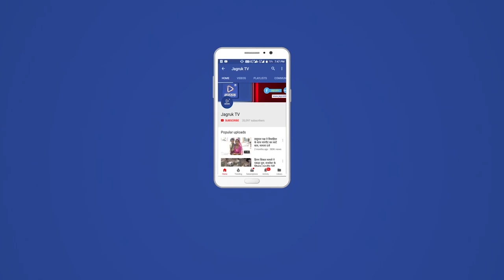बाड़मेर : बीएसएफ भुज ने हरामी नाला एरिया में एक पाक फिशिंग बोट जब्त की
03 अप्रैल 2022 देर शाम 2030 बजे, हरामी नाला एरिया में बोर्डर पिलर 1164 के नज़दीक गश्त कर रहे बीएसएफ भुज के गश्ती दल ने बॉर्डर पिलर 1160 की तरफ़ 02 पाकिस्तानी मछली पकड़ने वाली नौकाओं और 4-5 पाकिस्तानी मछुआरों की हरकत देखी।

दलदल और नालों को पैदल पार कर बीएसएफ की गश्त पार्टी फौरन मौके पर पहुंची। पाकिस्तानी मछुआरों ने बीएसएफ गश्ती दल को अपनी तरफ़ आते देखा और दलदली इलाके का फायदा उठाकर पाकिस्तानी क्षेत्र में भाग गए। बीएसएफ के गश्ती दल ने उनका पीछा किया और बॉर्डर पिलर 1160 के पास लगभग 100 मीटर अंदर भारतीय सीमा में 01 पाकिस्तानी मछली पकड़ने वाली नौका को जब्त कर लिया।

जब्त नाव की गहन तलाशी ली गई और नाव से कुछ मछलियां, मछली पकड़ने के जाल और मछली पकड़ने के उपकरण के अलावा कुछ भी संदिग्ध नहीं मिला। इलाके की गहन तलाशी जारी है।